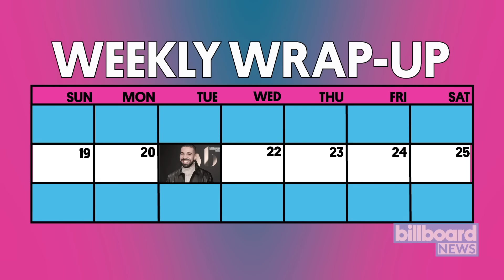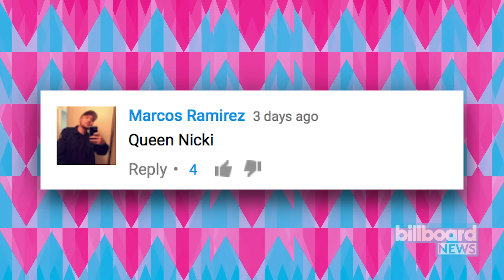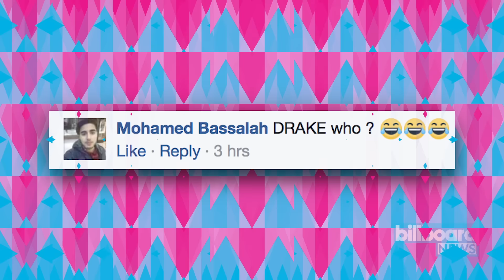This Week in Music: Nicki Minaj & Drake Break Records, Kendrick Lamar Drops a New Track | Billboard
Take a look at the biggest headlines in music over the past week that we're breaking down over on the Billboard News Channel. This week, it’s all about three of our favorite hip-hop stars: Nicki Minaj, Kendrick Lamar, and Drake.